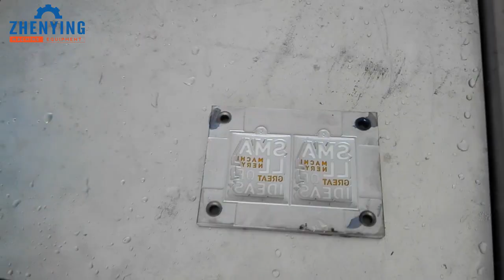PVC rubber keychain making machine - ZYMACHINES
Garnett Choi / Sales Director
Dongguan Zhen Ying Machinery & Equipment Co., Ltd
(HONG KONG ZHENYING INDUSTRY CO., LTD)
Address: A Building, Niushan Xinghua Industrial Zone, Dongcheng Dist, Dongguan City, China